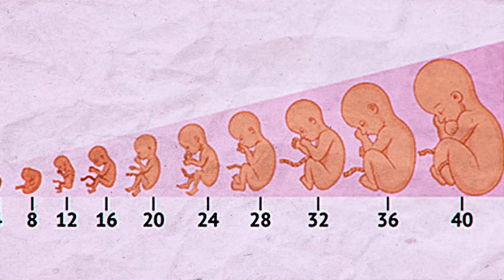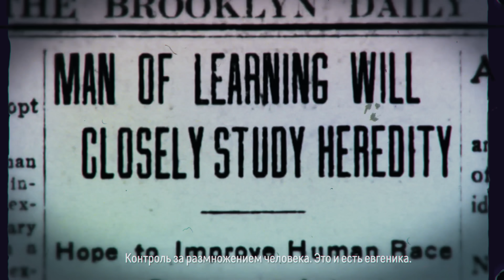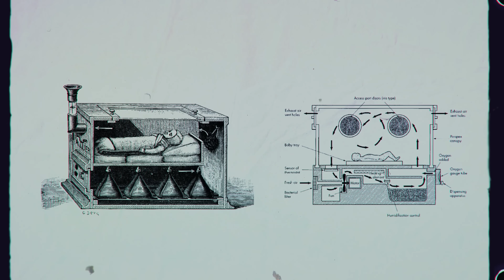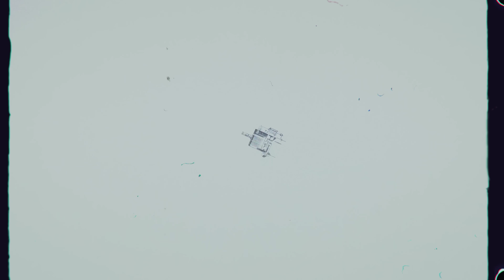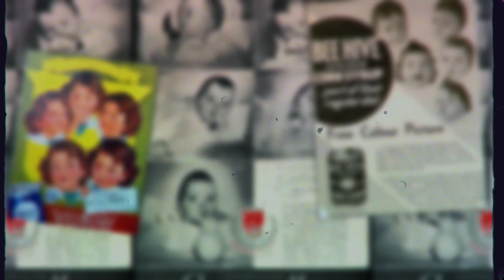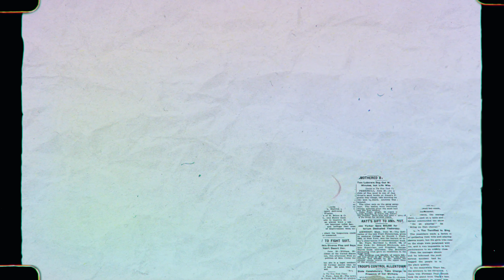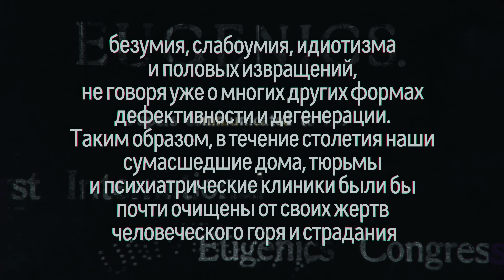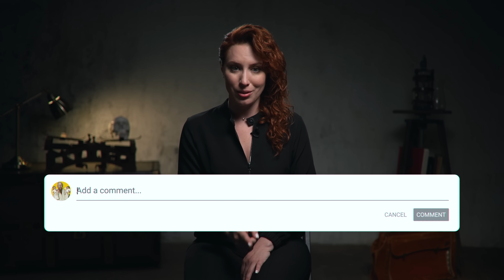Зачем создали музей живых детей? // История. А поговорить?...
00:00:00 Самая странная и пугающая выставка?
00:00:53 Недоношенные дети: история и рекорды
00:03:44 Кювезы Александра Лайона
00:07:48 Как выглядят выставки на рубеже 19-20 веков
00:12:53 Мартин Кауни и открытие инфанториев в Америке
00:16:37 Армия противников Кауни
00:18:04 Человек, спасший 6500 детей